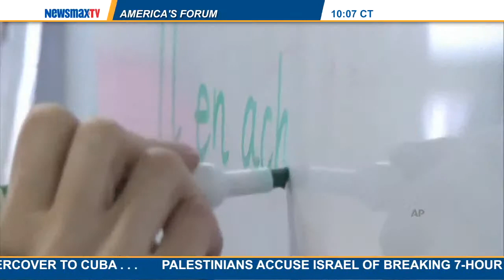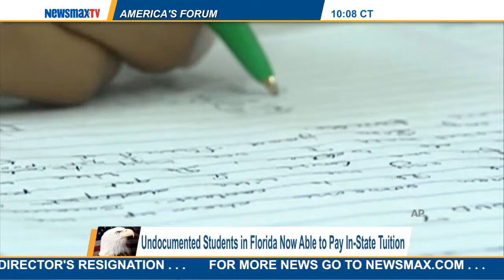America's Forum | Lt. Gov. Carlos Lopez-Cantera (R-FL)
Lt. Governor of Florida talks about the Rick Scott-Charlie Crist governor’s race, the in-state tuition for illegal immigrant children who grew up in Florida, plus the influx of illegal immigrant children to Florida.